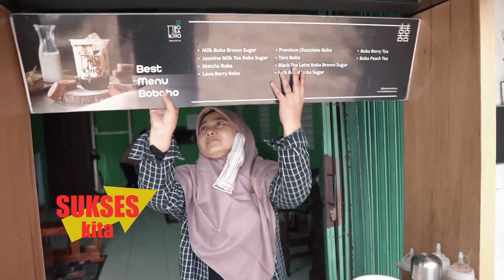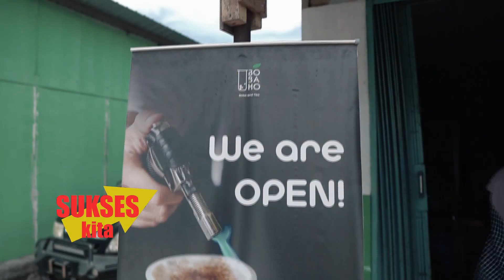BOBA MINUMAN | HYPE ABIS !! MINUMAN KEKINIAN (BOBAHO) | STREET FOOD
Minuman Boba (Bobaho) yang didirikan oleh Windy dan suami terletak di depan Rumah Sakit Islam Sultan Hadlirin Jepara. Menyediakan berbagai rasa dan varian